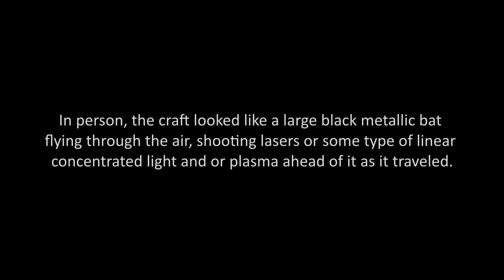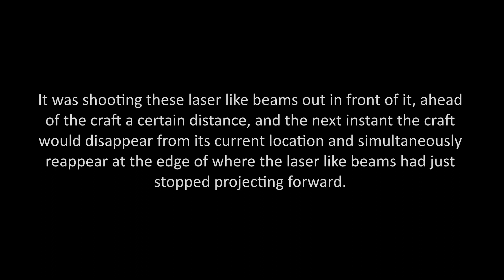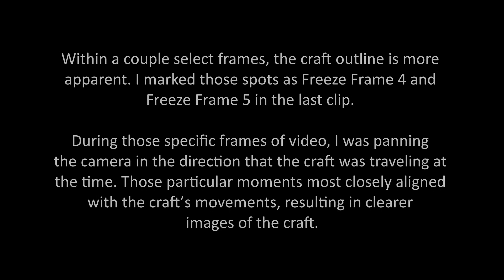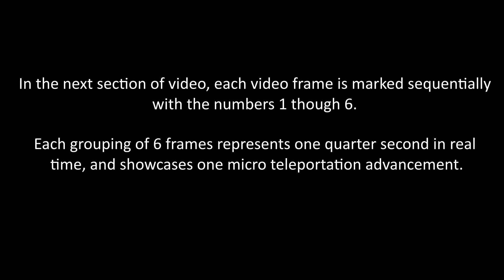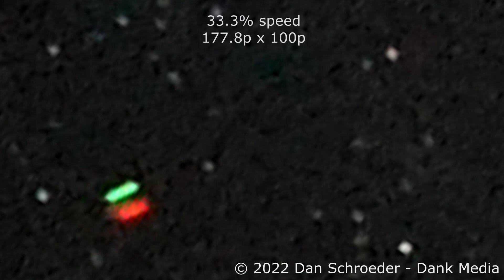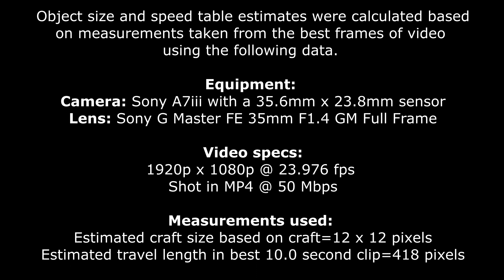👽👽👽 REAL UFO TELEPORTING 🛸🛸🛸 EXOTIC WISCONSIN UFO FOOTAGE OF THE🦇"BATCRAFT"🦇 - With Narration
***Warning***   Do not drive or operate heavy machinery while watching this.

This video is 100% real and authentic. No alterations, CGI or Photoshop were used in the making of this video. The object in this video is a real UFO being operated by extra terrestrial, extra dimensional, non human intelligence. This craft uses an advanced form of propulsion that has never before been publicly documented.

On the night that this video was recorded, I was at a music festival during a Thursday night pre party. At 3:54am, I was in a field behind my campsite, surrounded by a few hundred other campers, although most of them were sleeping for the night. I was having a great time. The vibe at this festival was very pleasant and welcoming, and I was really excited to be there and to see my friends that I had not seen in a long time. It was a very exciting place to be. The weather was cool at night, but mostly clear and the Delta Aquariid meteor shower rained down from above, frequently lighting up the night sky with shooting stars.

I completed my favorite contact modality exercises in order to establish contact with the extraterrestrials and made some other requests and disclosures. I also asked for permission to film the encounters so that I could share the evidence with humanity to show others that peaceful contact is happening in this way. It is my hope that others are also inspired to make peaceful contact with our star family in their own ways.

This craft was one of about a dozen or more that interacted with me that night. The other interactions were generally of more commonly seen phenomena in the CE-5/Human Cognitive Interface world, like flashbulbs and other light craft that flew by, some signaling with flashes or other lights fading in and out. This Thursday night in particular was a peak experience for me. I was absolutely thrilled by all the activity that I was experiencing. The craft that this video documents was by far the most exotic UFO that I have ever seen in person or on video anywhere. And, I have seen countless UFO videos and CE-5 videos, but this is the only time that I have ever seen or heard of a craft like this anywhere. It traveled in a manner that was unlike every propulsion system that is currently known to mankind.

The craft appeared in the distance, at first appearing as a set of lights approaching. There was a red light and green light and also a strobing white light over the top of both of them. As it drew closer, I could clearly see that those were not the kind of strobing flashers that terrestrial aircraft use. In addition, this craft was flashing many different colors of light and was moving unlike anything that I had ever seen before. I quickly realized that it was extra terrestrial and super exotic. As you can hear in my reaction on the original video, I was a bit shocked at the time.

In person, it looked like a big black metallic bat flying through the air shooting lasers or some type of liner concentrated light and or plasma ahead of it as it traveled. It was shooting these laser like beams out in front of it, ahead of the craft a certain distance, and the next instant the craft would disappear from its current location and simultaneously reappear at the edge of where the laser like beams had just stopped projecting forward. Then the laser beams would project forward again a similar distance ahead and the process repeated itself over and over again. The craft completed these micro advances very rapidly, teleporting to its new location about four times every second.

On video, the craft morphs its shape with every micro teleportation advancement.  You can see the laser like beams projecting forward and other light based flashes pretty clearly, but the actual craft changes its shape constantly. Within a couple select frames, the craft outline is more apparent. I marked those spots as Freeze Frame 4 and Freeze Frame 5 in the last clip. During those two specific frames of video, I was panning the camera in the direction that the craft was traveling at the time. Those particular moments most closely aligned with the craft’s movements, resulting in clearer images of the craft.

At other times the craft appeared to condense itself as a ball of light or as three tubes of light or in other interesting shapes. You can definitely make out the craft in it’s form in other frames of video, but as you will see, it looks differently in every 6 frames of video, and appears to morph its appearance, disappear or fade in and out constantly throughout the video.

Thank you, I truly appreciate you all very much. We are many, we are one, and we are the real disclosure.

Very special Thank you to @dreamstatelogic for creating and offering the perfect creative commons audio track. Please support his amazing talent that he shares so freely and openly. What a gift to us all! Thank you so much Dreamstate Logic!!